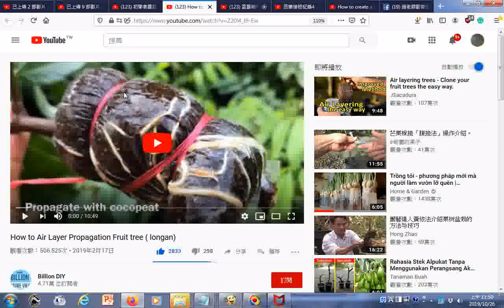瀏覽 How to Air Layer Propagation Fruit tree longan